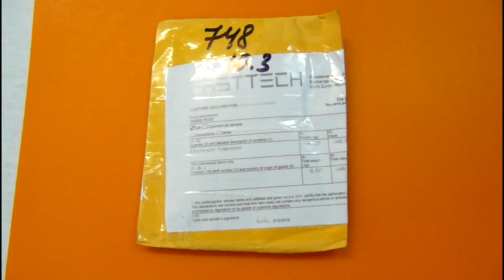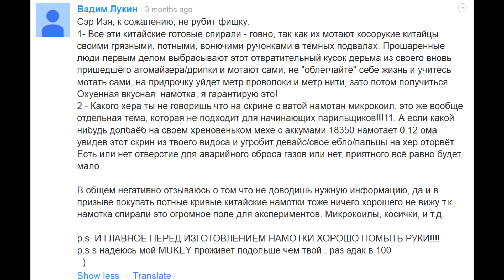Готовые уже намотанные спирали для электронной сигареты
Купить Обзор уже готовых, намотанных спиралей. Готовые намотанные спирали. Спирали не надо крутить самому. Готовые спирали для атомайзера. Читать